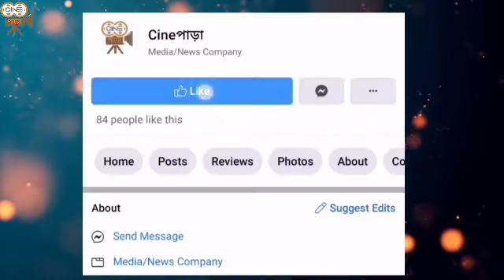এবার পুজোয় 'সপ্তপদী'-র আহার এবং বাহার...